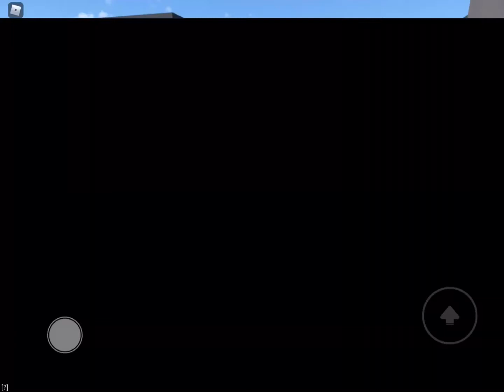How to glitch outside in prison life (easy)